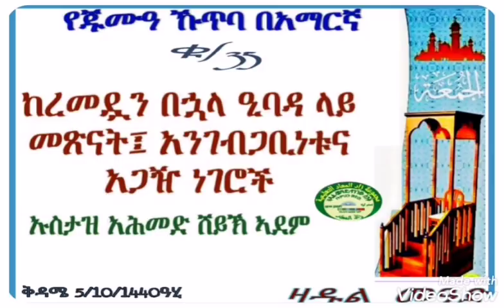(35)የጁሙዓ ኹጥባ በአማርኛ ከረመዷን በኋላ ዒባዳ ላይ መጽናት፣አንገብጋቢነቱና አጋዥ ነግሮች በኡስታዝ አሕመድ ሸይኽ ኣደም @ዛዱል መዓድ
🍃የጁሙዓ ኹጥባ በአማርኛ🍃
          ቁ/35

    🔮ከረመዷን በኋላ ዒባዳ ላይ መጽናት፤አንገብጋቢነቱና አጋዥ ነገሮች

    የዕለተ ቅዳሜ 5/10/1440 ዓ.ሂ

            የጁሙዓ ኹጥባ

🔊በኡስታዝ አሕመድ ሸይኽ ኣደም